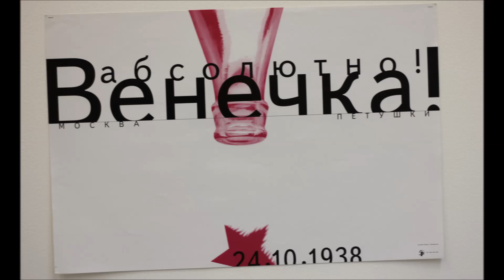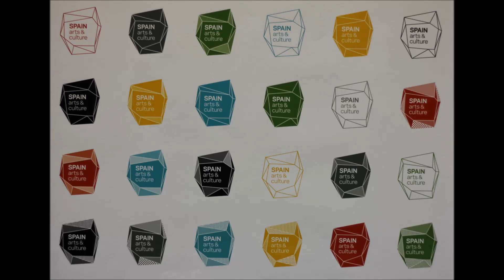Золотая пчела-2012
09 –14 октября 2012

«Золотая пчела 10»
Московская международная биеннале графического дизайна

Проводится под эгидой
Международного совета ассоциаций по графическому дизайну (ICOGRADA)
Координационного комитета международных биеннале (IBCC)

Президент биеннале
Сергей Серов

Главная выставка
Москва, Центральный Дом художника, 9–14 октября 2012

Конкурсные номинации и разделы экспозиции
(A). Плакат
(B). Десять заповедей
(D). Территориальный брендинг